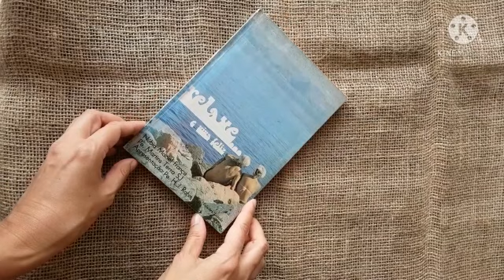Relaxe E Viva Feliz 2ª Ed. 1983 - Núbia Maciel França